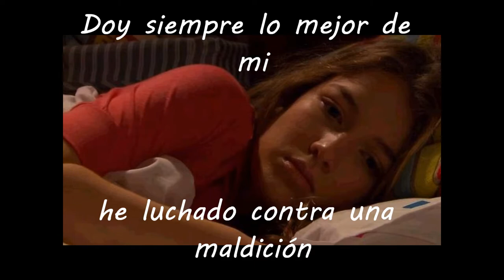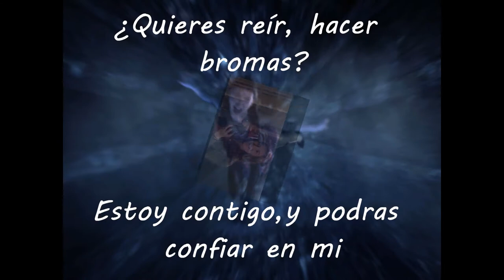das haus anubis ich bin nina (letra español).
chic@s me costo mucho hacer este video espero que les guste :D los quiero sibunas y gracias por apoyarme con mis novelas :D este es un video de das haus anubis ich bin nina (letra español).yo soy nina con fotos de NINA MARTIN (nathalia ramos) y 2 de NINA MARTENS (Kristina Schmidt) y 2 mas de NIENKE MARTENS (Loek Beernink)